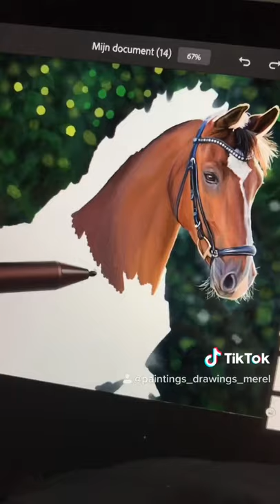Digital Painting of a horse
Hi everyone! This time I did a painting of a horse in adobe fresco. For the background I used watercolor settings, and for the horse oilpaint!